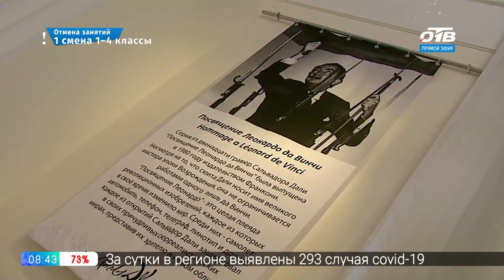Сюжет «Выставка Сальвадора Дали в Челябинске»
В Челябинском музее изобразительных искусств открылась выставка работ Сальвадора Дали «Сюрреализм – это я!». Вниманию южноуральцев представлено 10 графических серий 50-70-х годов. Среди них работы великого провокатора, за которыми охотятся коллекционеры по всему миру! Большим сюрпризом для ценителей станет «Дали в мультимедиа». Малый зал оборудован системой проекторов и огромных экранов, где оживают странные, рождённые фантазией гения образы. Расскажем и о конкурсе «Новогодние чудачества». Участникам предлагают своими руками сделать ёлочные украшения в духе Дали.